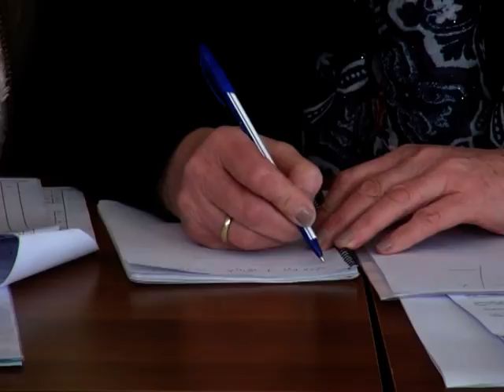ე.წ. "ესტონური მოდელი" - ბორჯომში ბუღალტრებისთვის ტრენინგი ჩატარდა